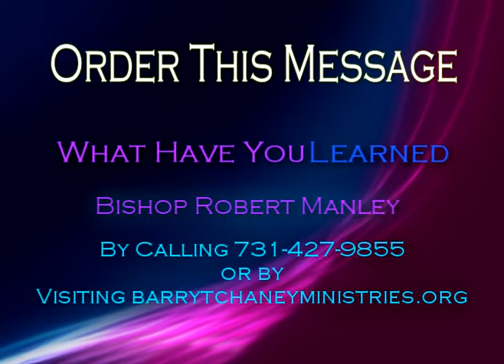What Have You Learned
Bishop Robert Manley of Bethesda Temple Church of the Living God of Frankfort KY, preaching at New Life Christian Center on Family and Friends Day 2011 with the question "What Have You Learned?"